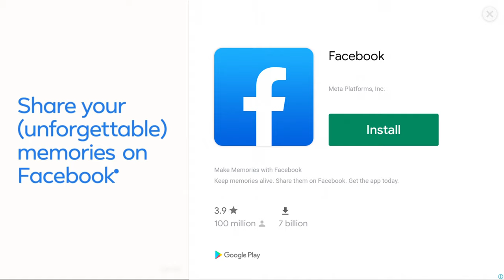Mudskipper ft Rez - Hot Wheels - Beach Buggy Racing 2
Fanzy Game